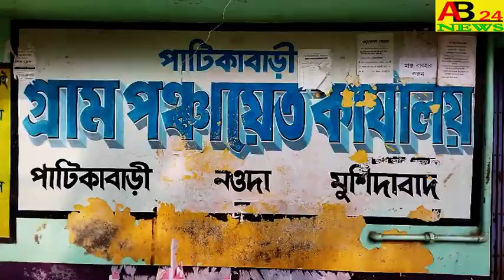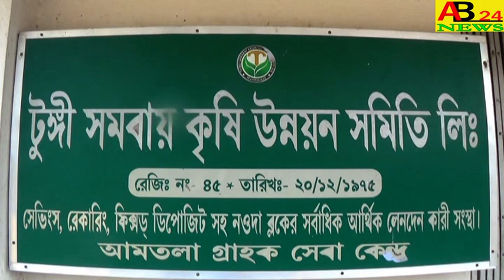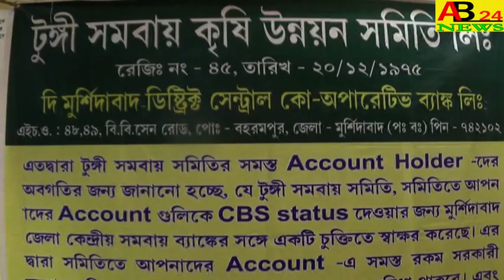কবরস্থানে বৃক্ষরোপনের নামে টাকা আত্মাসাতের।। লিখিত অভিযোগ এবার পাঠানো হলো নবান্নে।।PATIKABARI#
A WRITTEN COMPLAINT OF EMBEZZLEMENT IN THE NAME OF PLANTING TREES IN THE GRAVEYARD WAS SENT TO NAVAN কবরস্থানে বৃক্ষরোপনের নামে টাকা আত্মাসাতের।। লিখিত অভিযোগ এবার পাঠানো হলো নবান্নে।।